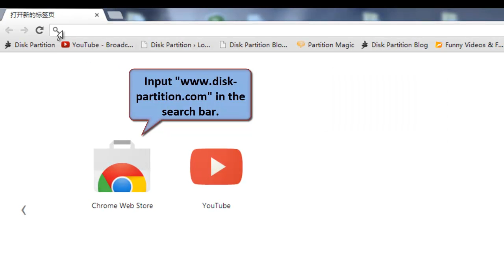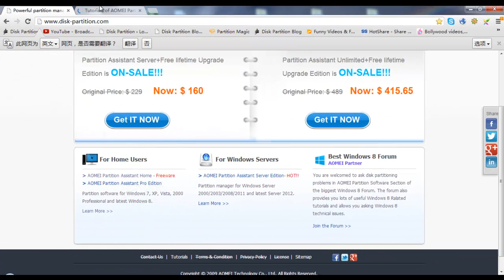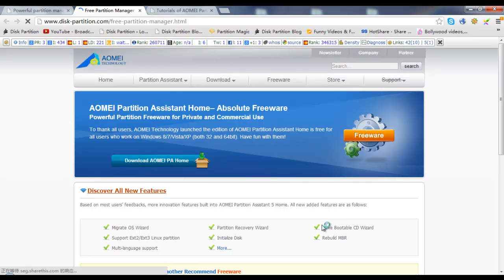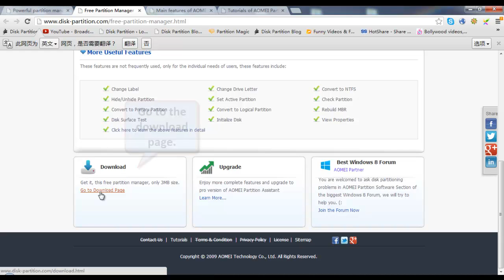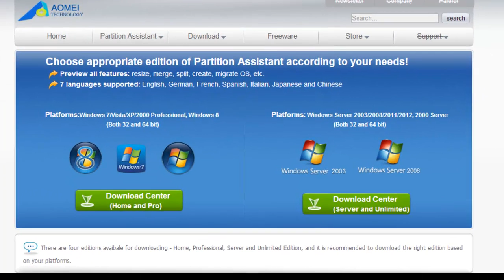Introduction of AOMEI Partition Assistant Home Edition.mp4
AOMEI Technology focuses on storage management. One of its free software-Partition Assistant Home Edition can help to deal with many disk problems. Here is one of the websites of this company.